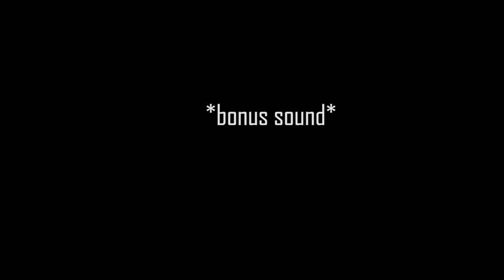DERBI GPR 😍 | Chiudiamo il blocco | Parte 4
Spero che questa parte 4 vi piaccia :D

Mi rendo conto di aver ommesso tante cose, qualora aveste bisogno di qualche aiuto o anche semplicemente di una info, scrivete, shiauu.